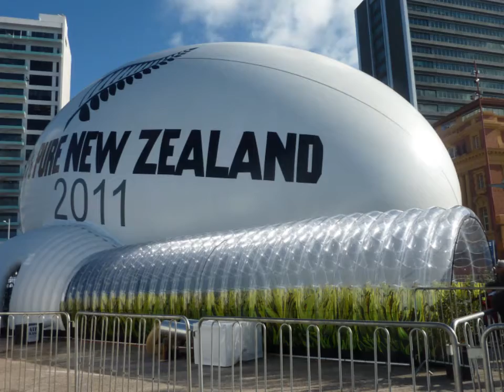NZ's Giant Rugby Ball - RUGBY WORLD CUP 2011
Hannah and Jordan discover what's inside  NZ's giant  RWC rubgy ball on Queen's Wharf, Auckland, NZ.